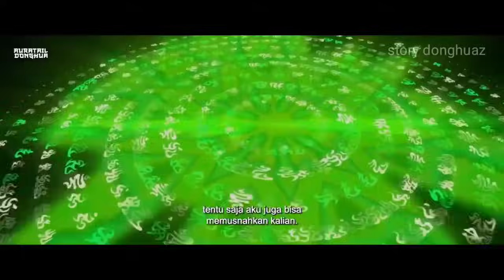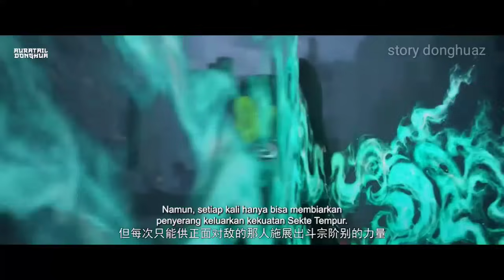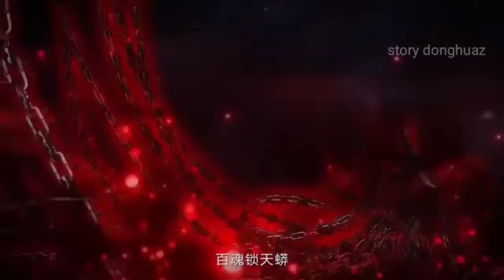btth season 5 episode 129 sub indo - xiao Yan ngamuk protector wu m4ti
akhirnya Xio Yan kembali bertemu dengan protektor wu lagi xiao Yan sangat marah